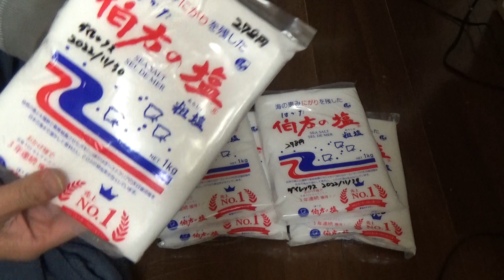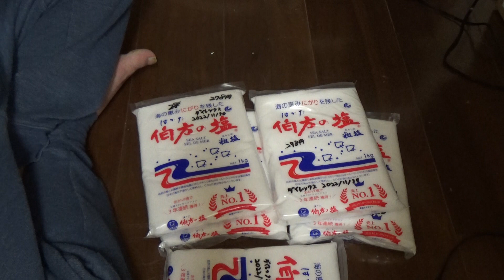防災対策：非常・保存食：塩の買いかえです。